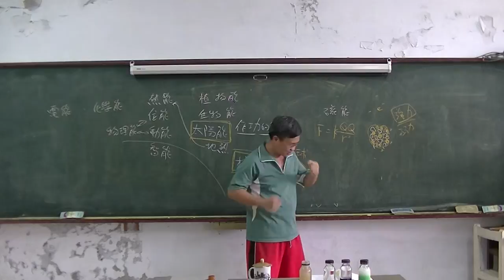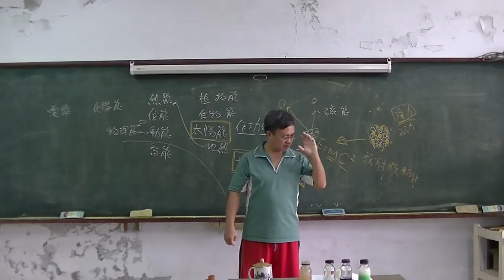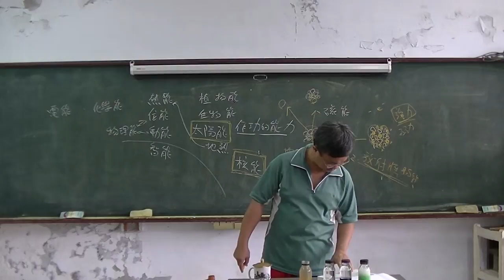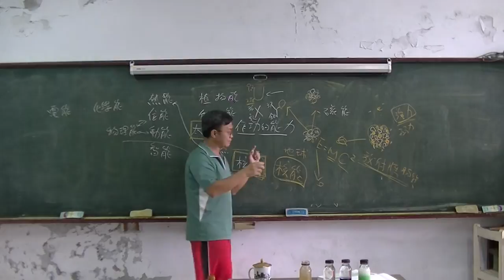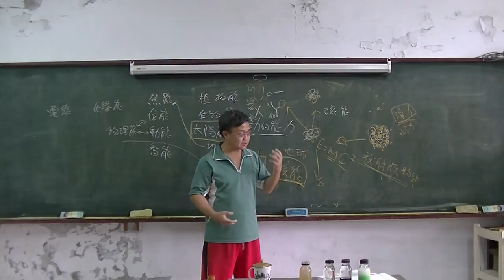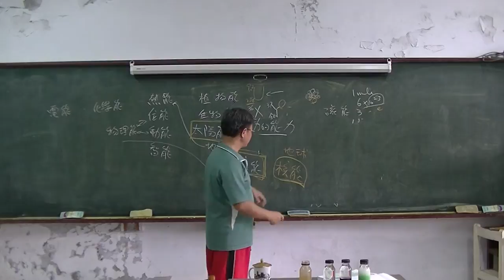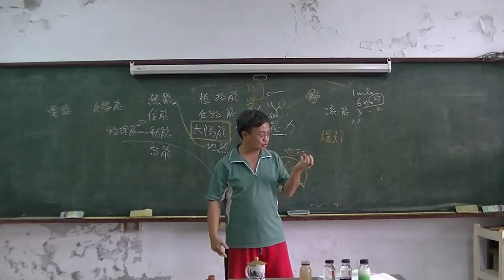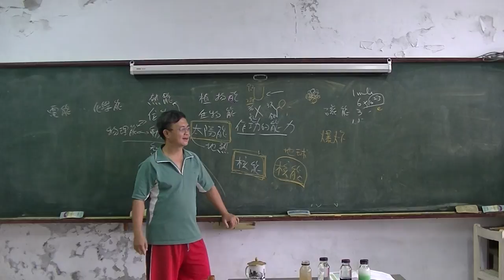高中化學 能源02